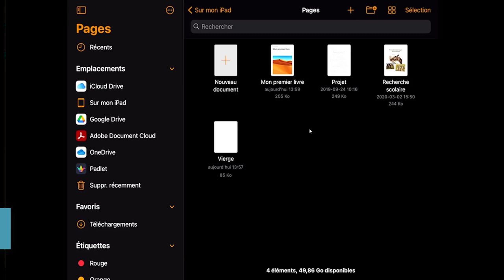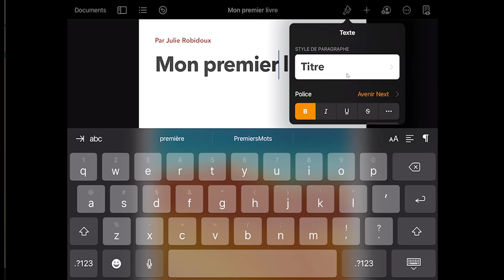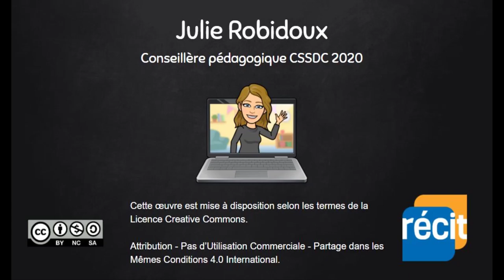Créer un livre numérique avec Pages